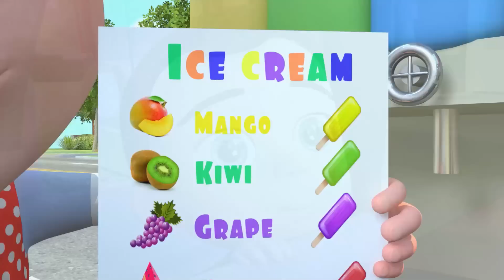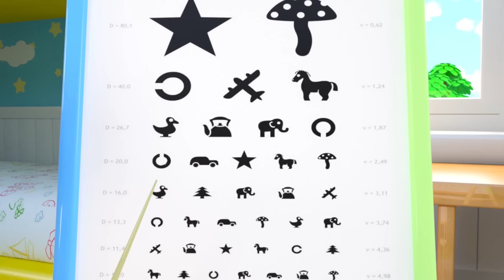Making Iced Popsicles Song + More Nursery Rhymes & Kids Songs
Sing along with me:

I am selling, selling ice cream
ice cream that is in your dream
make together, add whatever,
mix it up with milk and cream
blue red yellow?
All of them I want ohh!
Yummy yummy flavor
We want to eat some more

pink brown yellow?
One of them I want ohh!

mango kiwi grape?
all together great!

We are waiting for the ice cream
Ice cream that is in our dream
Be together love forever
And Enjoy your time ever
Watermelon, kitten
Have you ever eaten?
Yammy yummy flavor
Ice cream we adore